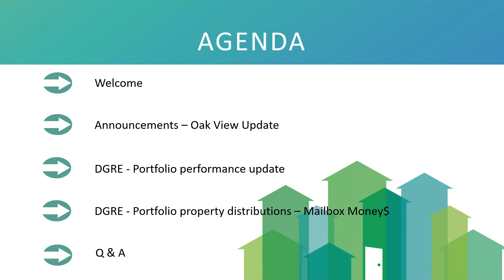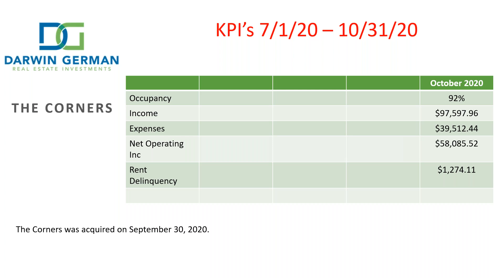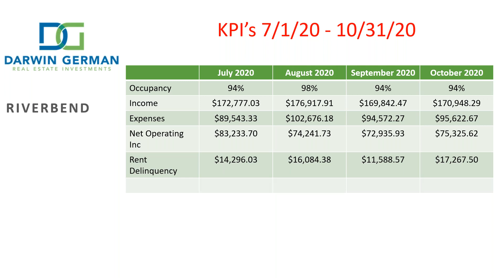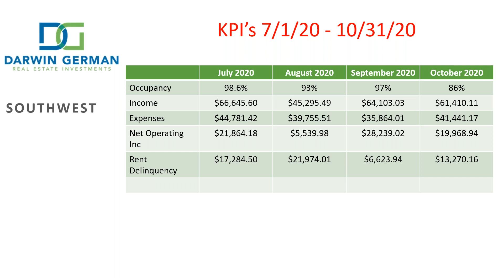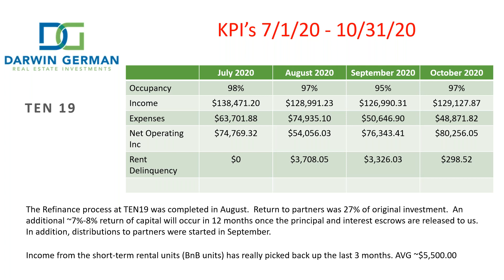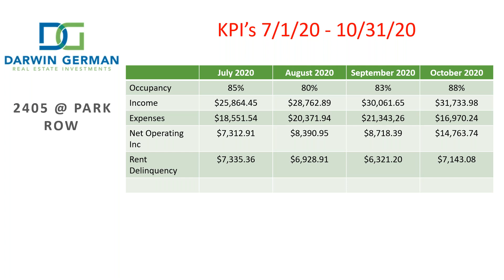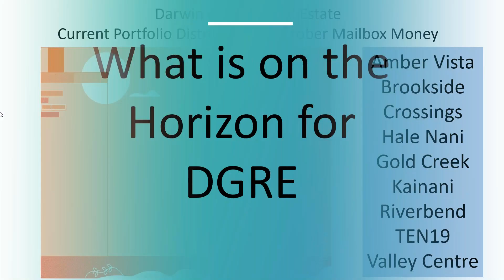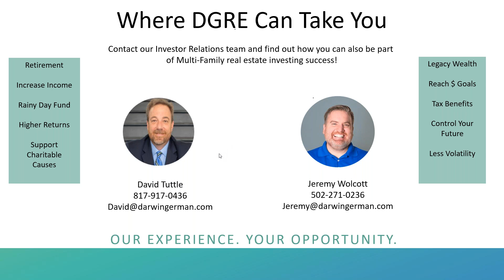Darwin German Real Estate - November Monthly Meeting